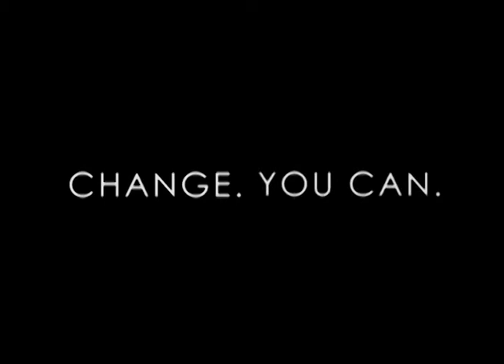Activacion Ice-Watch en concierto de Enrique Iglesias en Panamá